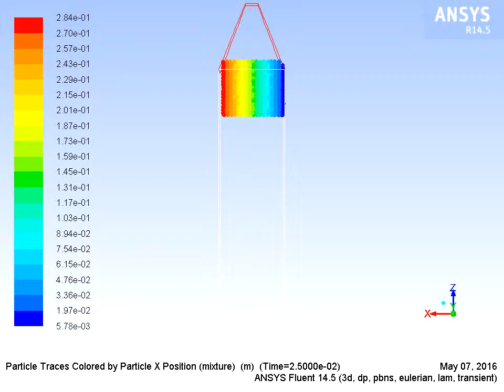ANSYS Fluent pseudo 2D DDPM simulation top two faces and top outlet have BC Pout